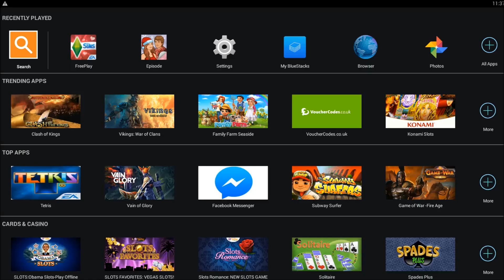Mean Girls | FLASH MOB! | #6